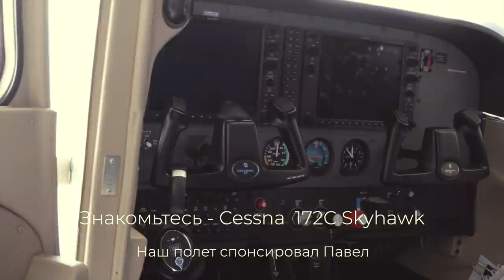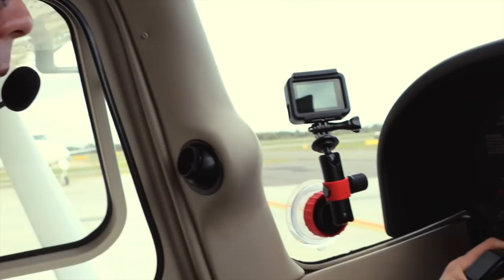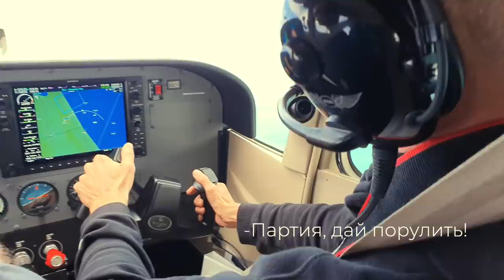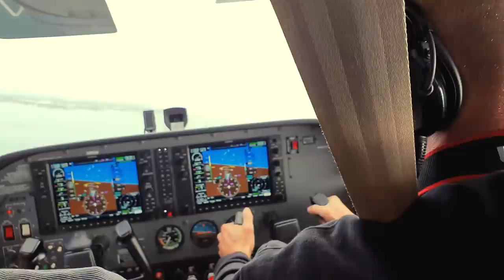Полет над Австралией - с яхты - на самолетик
Полетели над Австралией вместе с капитаном и юнгой! За штурвалом самолета наш друг Паша и капитан Андрей.
Кругосветчики Клочковы с детьми - единственный семейный экипаж, который дошел до Антарктиды под парусом,  прошел мыс Горн, мыс Доброй Надежды, «ревущие» сороковые, «неистовые» пятидесятые и «воющие» шестидесятые широты в Южном океане и совершил самое южное кругосветное плавание под парусом.
Яхта “Леди Мэри” прошла вокруг всех южных мысов планеты. Получилась экспедиция через Великие Мысы и Антарктиду, а потом и вторая кругосветка.

Ваши Клочковы: Андрей, Марина, Настя, Ладунька и «Леди Мэри»

или
🟢🔴 YooMoney - любая карта (Visa, MasterCard), мобильный телефон
или
🟢 🔴Криптопереводы  - travely-family.eth